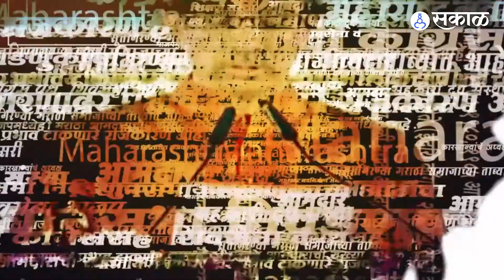श्रीमंत भाऊ रंगारी गणपती मंडळ ट्रस्टच्या संग्रहालयात काय पाहायला मिळणार ? | Sakal Media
श्रीमंत भाऊ रंगारी गणपती मंडळ ट्रस्टच्या संग्रहालयाचे नूतणीकरण करण्यात आले आहे. पुण्याचे पोलीस आयुक्त अमिताभ गुप्ता, पुनीत बालन यांच्या उपस्थितीत नूतन संग्रहालयाचे उद्घाटन करण्यात आले.